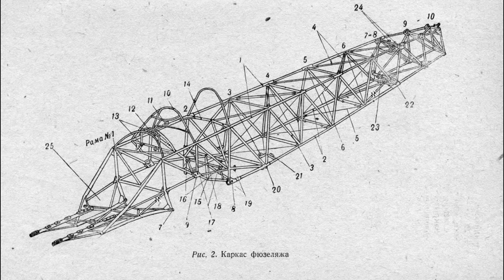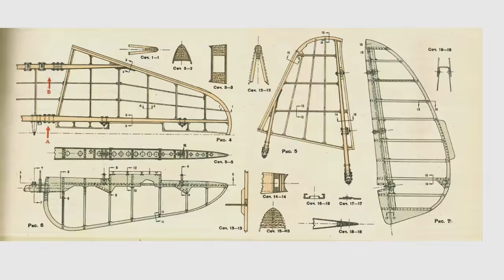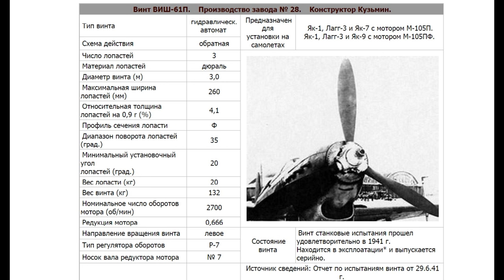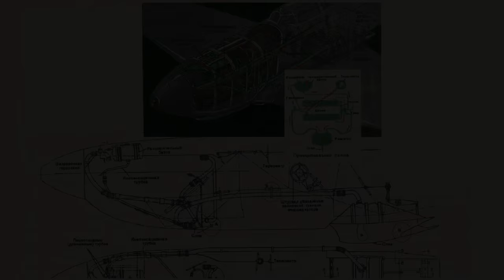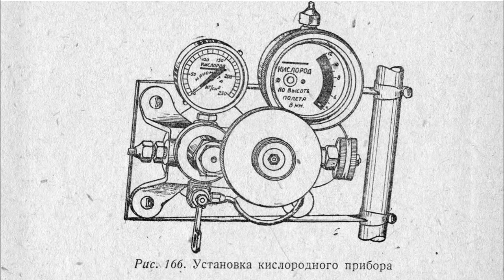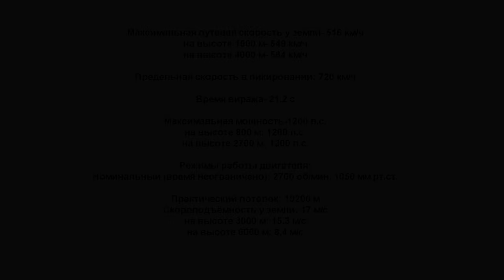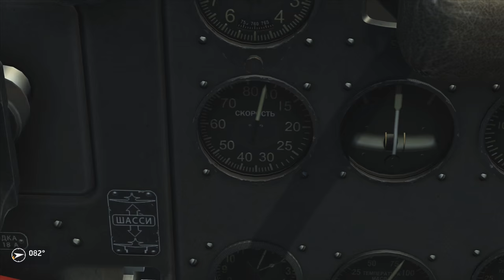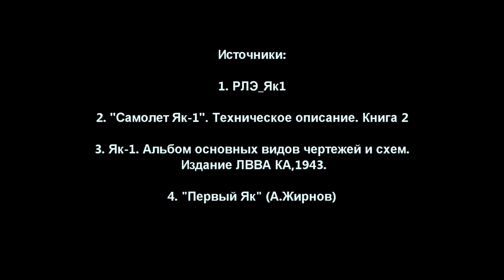IL-2 Battle of Stalingrad Урок - "Як-1" (MK.Mr.X)